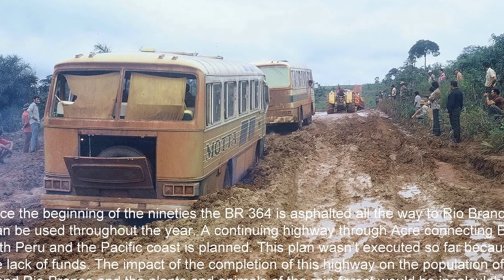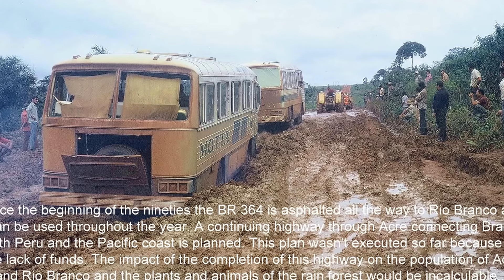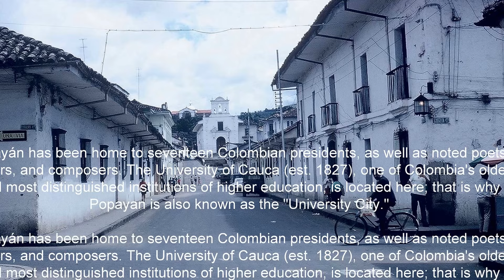(19) - Crossed the Pacific on Castle Felice Sydney to Panama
The name of the Morning Star newspaper was my suggestion when I lived in London  between 1965 to 1967 when I told George Mathews then editor of the Daily Worker then that it needed to change it's name and it's appearance for it to increase it's circulation.
                                           "Morning Star"
The Only English Language Socialist Daily Newspaper in The World
During the time I lived in Hampstead London from 1965 to 1967 I met with communist party members in a house in Hampstead. I was not a party member so if I had nothing else to do I would attend these meetings and listen to see what they were on about. On one visit I got chatting to this guy whose name was George (George Matthews) who was seated next to me and told me he was the editor of the the Daily Worker newspaper, I guess he thought it was a big deal. We talked about one thing and the other and he asked me if I read the Daily Worker and I told him I did not.  He asked me why not so I came up with the excuse that more or less told him it was drab looking and the day was over for it to be called the Daily Worker. I thought he was going to have a heart attack but instead he was real smooth country dress gentleman with old money look kind of a guy so I continued ttttton and told him it had to be moved to another level to include every class and not just the regular working guy on the street which the name of the Daily Worker implies to, it has to appeal to every one including the name. I told him if I lopened my Daily Worker in my local pub I would get stares and also I would look out of place wearing a suit. That was a mouth full for him to digest but I thought he would understand and then he asked me what should It be called. So continuing on with the bantering I suggested from the top of my head that it should be called the "Morning Star" and then I gave him the reason why it should be called the Morning Star with a red star representing the Soviet Union next to the name. I thought to myself that sounded good and wondered if he would buy it. Since I was not a member of the communist party which they reminded me for what ever reason but they did change the name of the newspaper that I suggested with the red star on the 25th April 1966 called "Morning Star"
I notice they were very cozy with Harold Wilson's (Labour Party) in the 1966 United Kingdom General Election against Edward Heath for to be Prime Minister which Harold Wilson won. I wondered how close was Harold Wilson to these guys and Moscow because all of us were doing mailings from our homes from a list of names and addresses that we were given  to us on behalf of the Labor Party.
After I left Hampstead I have never heard from these guys ever again because as far as they were concern I traveled to South Africa and never to be seen or heard from again. I think they thought  I wasn't going to adapt to there way of thinking or what ever reason.  Americans  have forgotten of what Kennedy  said " It's Not What Your Country Can Do For You It's What You Can Do for Your Country" . That is the America I believe in and not a country divided because of  imaginary  differences that some have created for political gain.
 Kevin Philip Slean    (Dublin - Ireland)